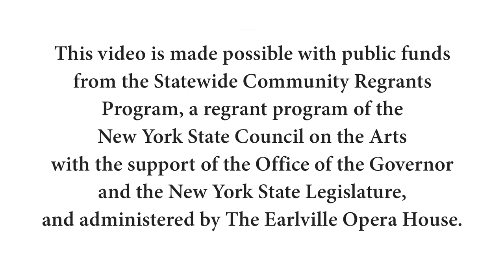Episode #4 "Buds," PLANTS, FLOWERS AND FRUIT, painting with Teaching Artist Judy Gittelsohn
In our fourth video of the series, Painter Judy Gittelsohn shows you how to paint the buds of a plant, that magical stage before plants get ready for flowering our sending out seeds. Botanist Greg Gatwood shares more about the ways plants develop buds as part of their annual cycle of growth.

Pathfinder Village, Edmeston, NY, an inclusive, open-access residential community and services provider for people with Down syndrome and other disabilities, is pleased to present this new video series, which is supported through a New York State Council on Statewide Community Regrants program. In this engaging series, Artist Judy Gittelsohn will take us step-by-step on how to paint the beautiful and diverse plants that surround us. Judy is a painter, printmaker, and art teacher living in Northern California. Her works are collected around the globe by individuals and by corporations.

Judy is familiar with upstate New York, as she is a Golden Artist Colors Certified Working Artist, and has spent time in Central New York during her artist residency with the company, which is headquartered in nearby Columbus, NY. GOLDEN is dedicated to providing top-quality products for professional artists and has a global following

Judy is joined by Greg Gatwood, a knowledgable horticulturalist and landscape designer who works in the San Francisco area. Greg offers our student artists insights and facts about the different parts of plants, how plants grow, and the characteristics of the plants featured in each video.

Although Judy specializes in using Golden Artist Colors, you may use any non-toxic acrylic or other paints that you have access to during the course. Judy has worked to bring the creative process to at-risk youth, people with disabilities, and to the general public throughout her career. She enjoys teaching and encouraging all students on building their art vocabularies, expressing themselves creatively, and explore art as a way to convey emotions, themes, and more.

This video series is made possible with public funds from the 2021 Statewide Community Regrants Program, a regrant program of the New York State Council on the Arts with the support of the Office of the  Governor and the New York State Legislature, and administered by The Earlville Opera House, Earlville, New York.

To learn more about Judy, Greg, and our project partners, please visit these websites: